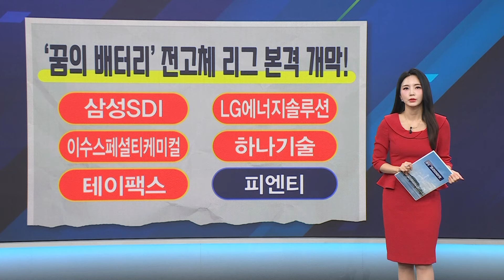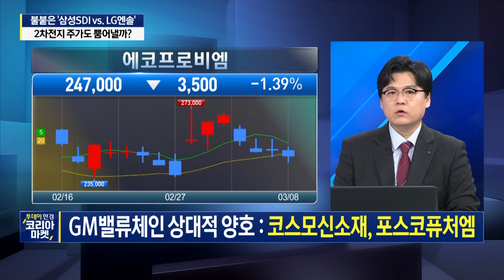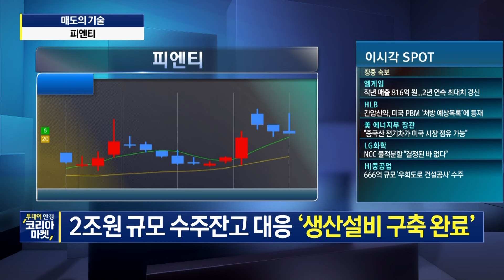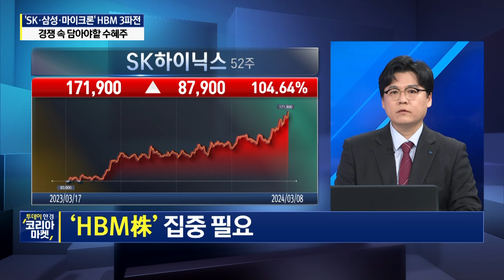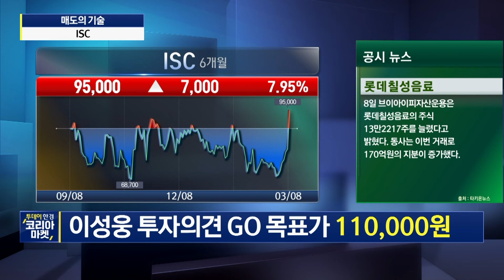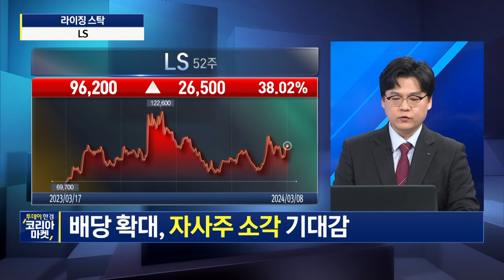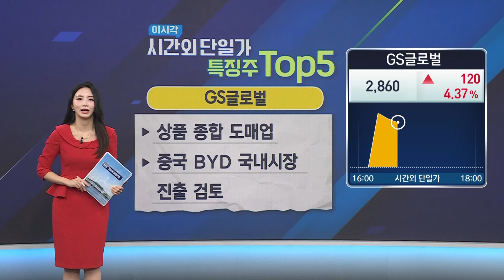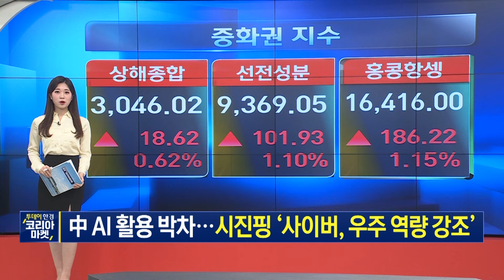[라이징스탁] 2차전지 소재 '테마 또는 추세' 차별화 전략 필요ㅣ'SK·삼성·마이크론' HBM 3파전, 소부장 고공행진!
여러분들의 포트를 풍성하게 채워갈
다양한 종목들과 함께 [투데이 한경 코리아마켓]은
항상 여러분의 든든한 전략 동반자가 되어드리겠습니다😊

2024년3월8일 방송

00:00 오프닝
04:23 매도의기술
28:31 이시각 시간외 단일가
31:13 라이징스탁
39:28 시간외 단일가 특징주 TOP5
42:42 오늘 장 특징주
47:24 글로벌 증시 브리핑

[출연자]
▶ 손유빈 앵커, 박수진 앵커, 임하영 캐스터
▶ 정경민 IBK투자증권 판교WM센터 팀장
▶ 이창환 하이투자증권 강북WM센터 영업부장